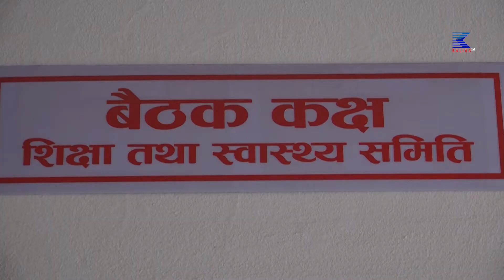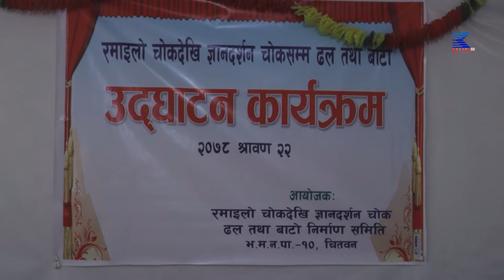२०७८ साल श्रावण २२ गतेको ७ वजेको कालिका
२०७८ साल श्रावण २२ गतेको  ७ वजेको कालिका